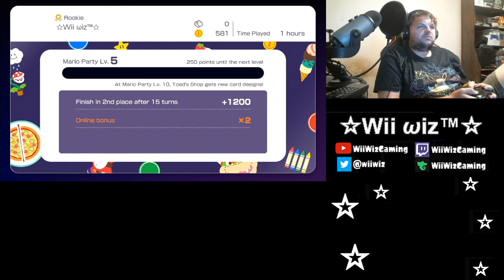Mario Party Superstars Online [1] (Part 2)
The Mario Party game we all know has been remastered with 5 classic N64 Boards along with 100 minigames through the series. Join me and my friends as we play online and endure the chaos in Mario Party Superstars.

Players:
WiiWizGaming (me)
Michiru
t00bahhero018
ImionJay